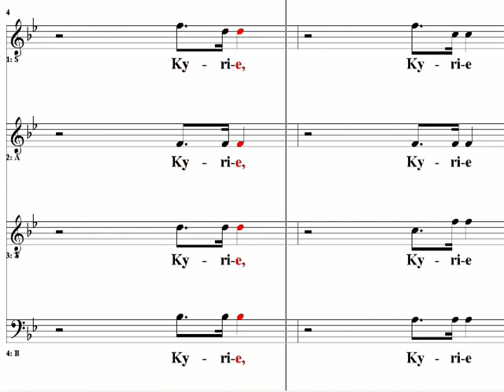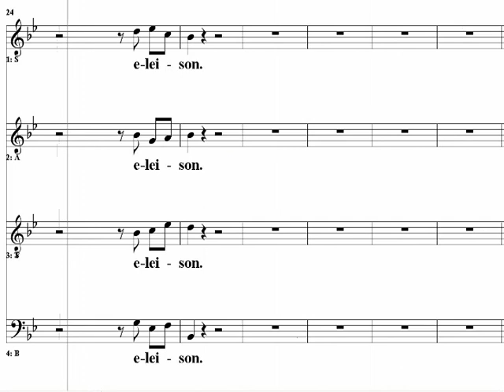Kyrie Missa Brevis-No.7 Haydn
하이든 작은 오르간 미사 키리에 악보